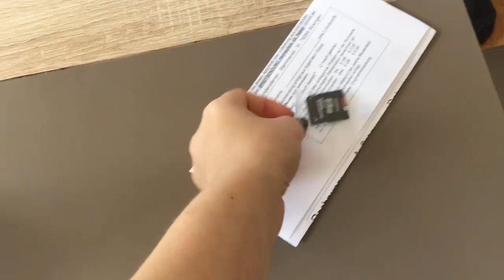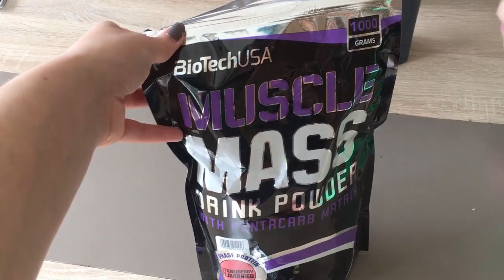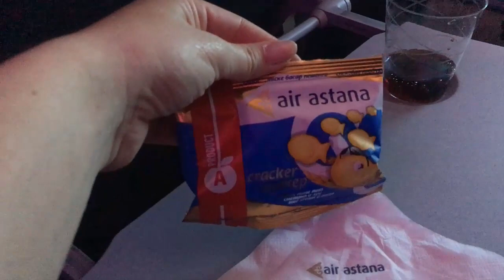Мы улетели \\Костанай\\посылки